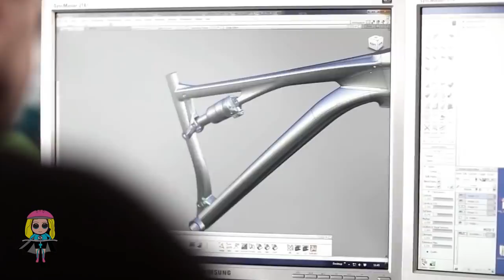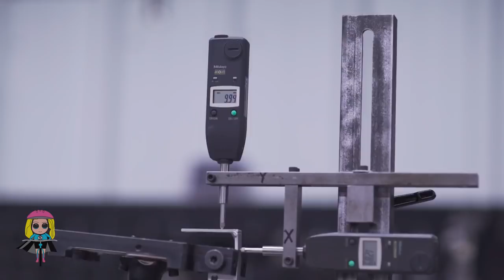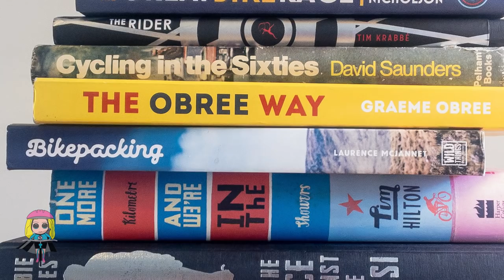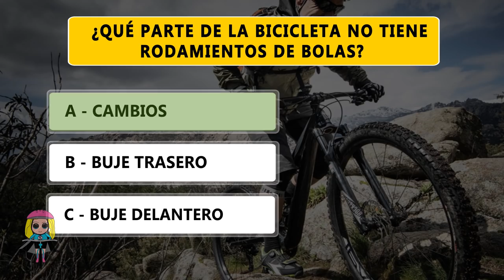5 MITOS SOBRE LA BICICLETA QUE SON MENTIRA 🚲 SALUD CICLISTA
🔥 TIENDA CAMISETAS 🕮➼ LIBRO VUELTA AL MUNDO EN BICI